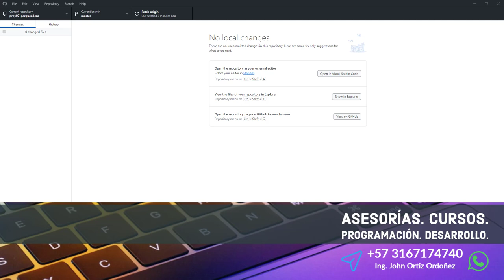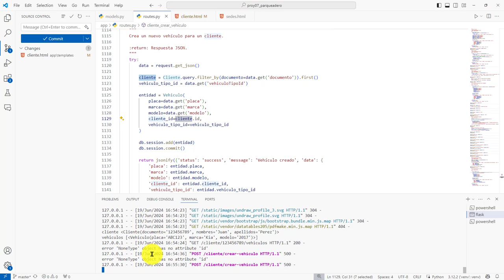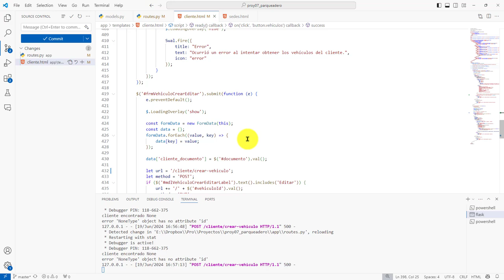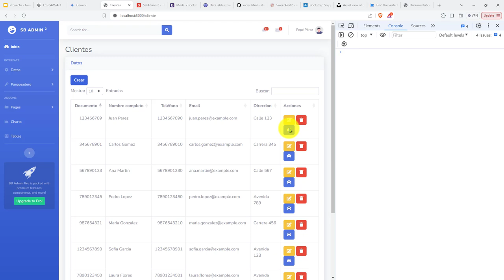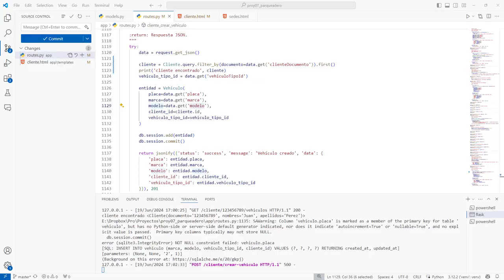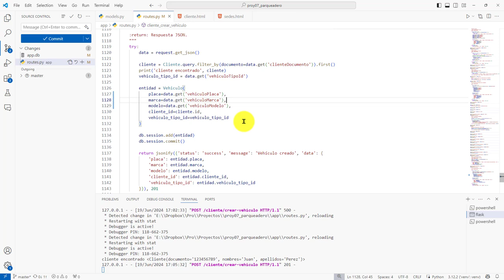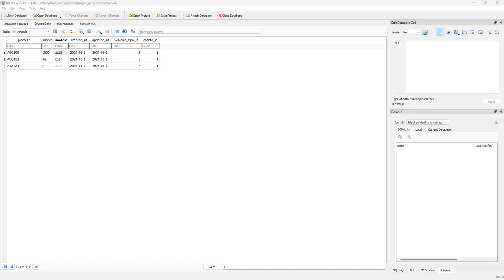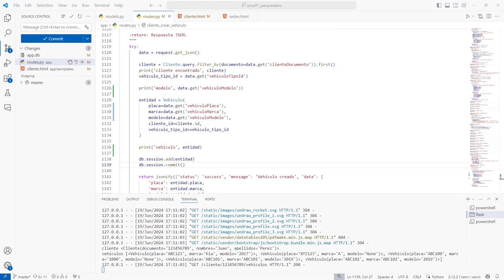309: PROYECTO 7 Modificación del DOM para Crear un Atributo Personalizado Modal Bootstrap con jQuery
309: PROYECTO 7 Modificación del DOM para Crear un Atributo Personalizado en un Modal de Bootstrap con jQuery.